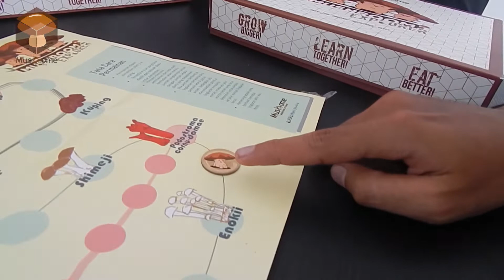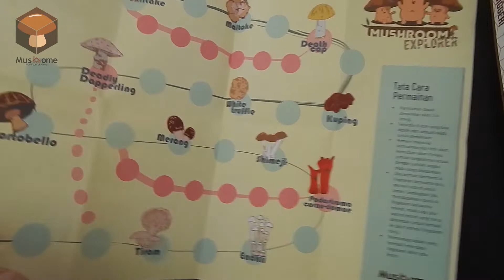Tutorial Bermain Board Game MUSHROOM EXPLORER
Gimana ya rasanya menjadi penjelajah jamur? Yuk, mainkan Mushroom Explorer untuk belajar banyak hal dengan cara yang menyenangkan. Papan permainan yang seru sekaligus mengedukasi untuk anak-anak.
MUSHROOM EXPLORER adalah produk baru dari Mushome dengan mengusung konsep Center Of Mushroom. Mushome memiliki misi untuk menjadi agen perubahan dengan menciptakan cara pembelajaran baru agar terbentuk mindset bahwa Sains itu Menyenangkan pada generasi muda Indonesia.

Temukan juga konten kami di platform berikut!

Belanja produk kami di marketplace berikut!

Resellers/Distributors are welcome!

Bagikan cuplikan ini ke teman dan keluarga melalui Facebook dan Twitter!